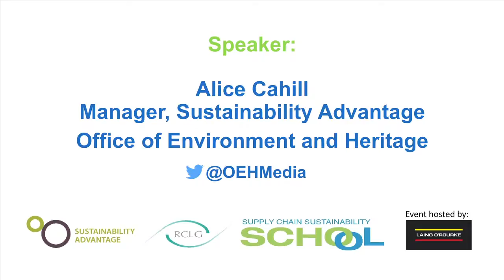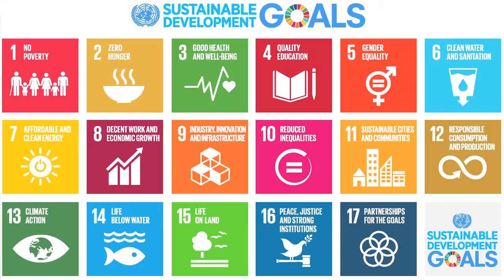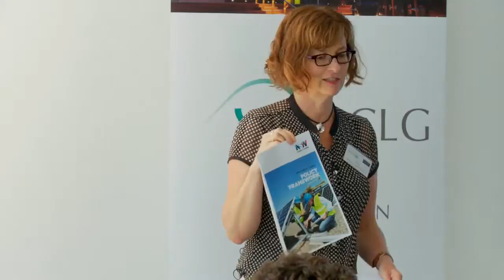Presentation by Alice Cahill, NSW Office of Environment and Heritage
Alice Cahill, Sustainability Programs Manager at the NSW Office of Environment and Heritage, explains the connections between the UN Sustainable Development Goals (SDGs) and the work of SMEs throughout our supply chains.